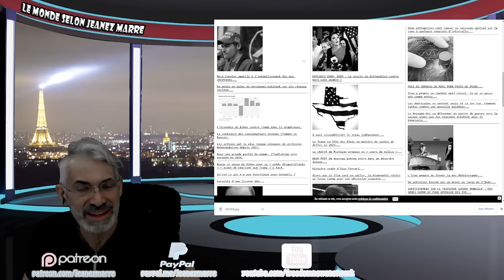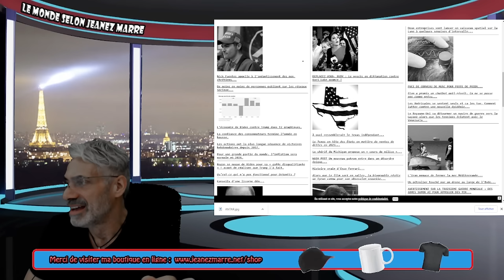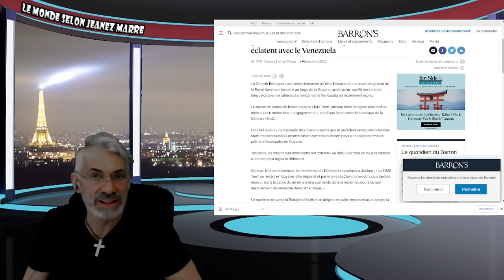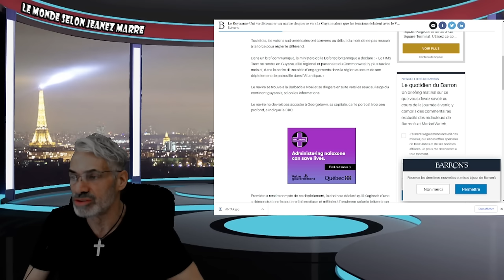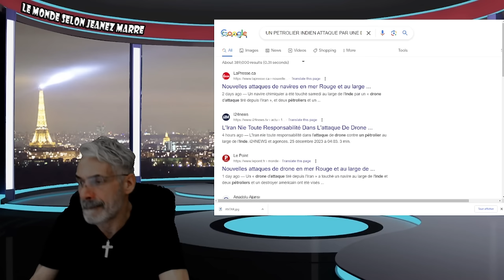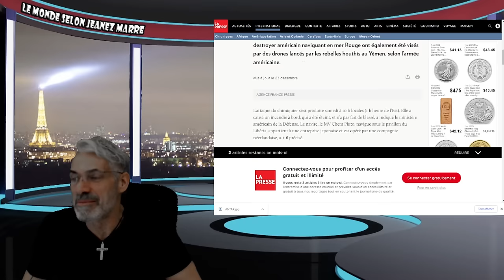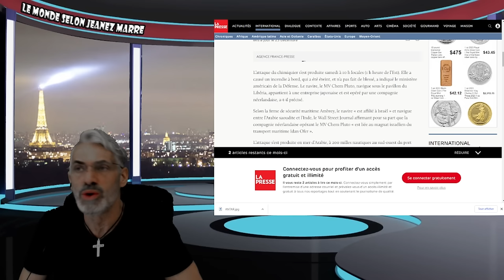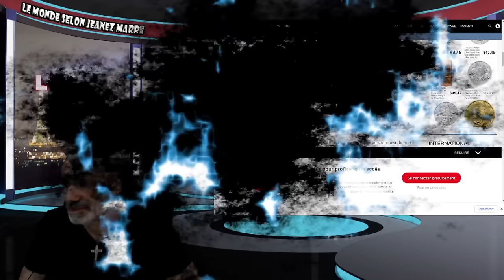TOUT ÇA AUGURE TRÈS MAL POUR LA FIN DE L'ANNÉE !